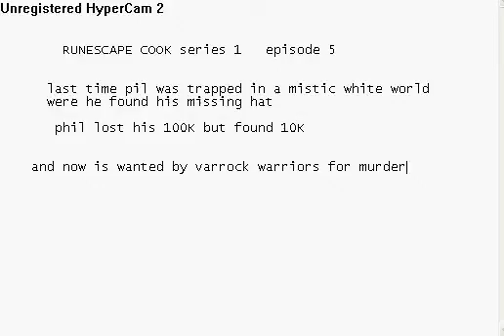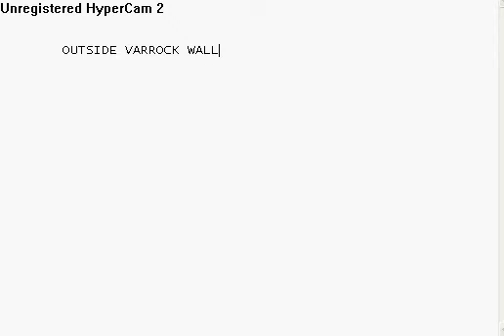RUNESCAPE COOK series 1 episode 5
yh we know what will happen in this dangerous episode